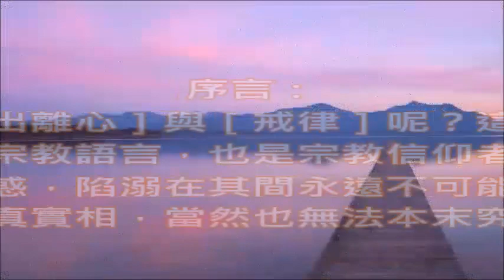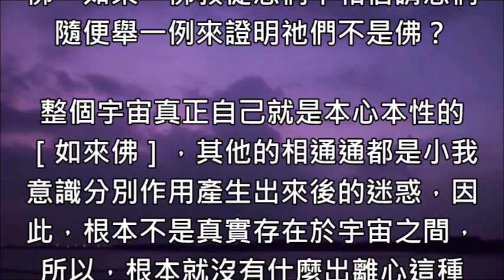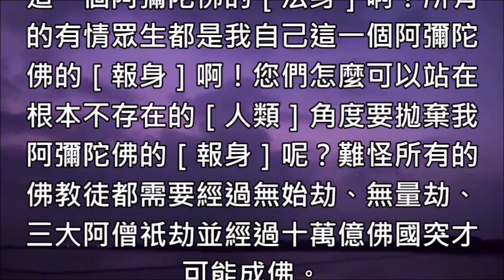88［如來心語］何謂［出離心］與［戒律］呢？這兩個名詞都是宗教語言，也是宗教信仰者與修行人的迷惑，陷溺在其間永遠不可能明白宇宙的真實相，當然也無法本末究竟。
［如來心語］何謂［出離心］與［戒律］呢？這兩個名詞都是宗教語言，也是宗教信仰者與修行人的迷惑，陷溺在其間永遠不可能明白宇宙的真實相，當然也無法本末究竟。

序言：
何謂［出離心］與［戒律］呢？這兩個名詞都是宗教語言，也是宗教信仰者與修行人的迷惑，陷溺在其間永遠不可能明白宇宙的真實相，當然也無法本末究竟。

本文：
有一位佛教法師告訴自己的弟子與信徒說身見沒放下在佛門外，所以修行的關鍵在［出離心］，戒律很重要，因為，它是修行出離六道輪迴、十法界的根本，所以怎樣得戒體？其關鍵就在於出離心，如果自己沒有出離心念念還貪圖名聞利養的話，那麼，學佛就不可能會有真正的成就，就算是一個出家人如果他沒有出離心與戒律也無法成就絕無例外。

聽完這一位佛教法師所說的那些凡夫俗子的觀念就知道佛經、佛法與佛教完全沒有任何的關係，所以，這一位佛教法師他是站在一個［佛教徒］的角度在跟自己弟子與信徒說佛教的宗教教義，因為，一盲引眾盲的緣故，所以皆相率入火坑，永遠墮入輪迴，絕對不可能有機會本末究竟啊！

何以故？因為，佛教徒他們都認為［出離心］是佛法的專用詞，誤認為佛經裡面所講的出離心就是要取出世間的妄念，遠離世間的煩腦之事，故被稱為出離心，但是仍然還有多數的佛教徒認為出離心就是在指遠離世間法、厭惡輪迴之事，因此，才會日月去追求解脫之道。

這一位佛教大師又說佛法為什麼衰到這個樣子，我們佛教徒一定要知道，總而言之就是我們都沒有把出家看作是了生死的大事，如果一個學佛的佛教徒自己將生死大事忘掉了，而且又將世緣看得很重這就是一種［障難］，上一輩的老和尚、大德提醒我們，雖然出家人醒了知道要出家，但是習氣、煩惱太重還是沒有用。

雖然有極少數的人已俱足善根、福德、因緣，並且覺悟了，他們遇到佛法能信、能理解，也願意依教奉行，但是得不得力就要看他自己能不能放下，佛教眾生修行證果，首先放下身見、邊見、見取、戒取、邪見這五大類的煩惱，要將成佛擺在第一，真放下就是真佛弟子，證須陀洹果，在大乘佛法裡面是十信裡初信位菩薩，地位雖然低但他也是聖人。

如果能得到這個果位，那麼，決定不墮三惡道，天上人間七番生死證阿羅漢果，初果斷八十八品見惑，頭一個是身見，因為有身見，才有名聞利養與七情五欲，所以，要真正曉得身不是我，身是一種假相，因為凡所有相皆是虛妄，這一點澈底明白了才能真放下，也才是真正進入了佛門，沒有放下我們就是還在門外，根本沒有進佛門學佛一定要知道。

不知道大家看完這一位佛教大師告訴自己的弟子與信徒諸內容有沒有發現佛教徒他們這些錯誤的觀念其問題到底是出在哪裡呢？既然這一位佛教大師知道凡所有相皆虛妄，也知道如來說世界，即非世界，是名世界與如來說眾生，即非眾生，是名眾生，又怎麼可能會有什麼佛教徒、出家人呢？又怎麼可能會有什麼世間的名、聞、利、養須要放下或煩惱與罣礙可出離，莫非佛教徒都已將那些名、聞、利、養與煩惱、罣礙. 等幻象都當成真實存在？

為何《金剛經》的經文之中會有若見諸相非相即見如來與離開諸相，是名諸佛的內容呢？因為，所有的［相］皆是自己的分子意念產生執著作用與細胞識念產生分別作用之後才［誤假為真］！整個現象界宇宙在如來這一顆妙明真心波動之後只有演化出次粒子、基本粒子、元素、分子與細胞就沒有繼續在往下演化，所以細胞謂之末法。

因為次粒子、基本粒子、元素、分子與細胞根本就沒有［相］，所以，我不知道佛教徒出家是出什麼家？殺生、邪淫、妄語、飲酒、偷盜等五戒是怎麼產生的？沒有著了酒的相何須要戒酒呢？沒有著物體的相又何須戒偷盜？沒有著女人之相何須戒邪淫呢？沒有著畜牲相又何須戒殺生呢？沒有著葷素的相又何須吃素呢？

離開相的迷惑與執著即是見性，見性就是觀自在當下即可成佛，佛教創教二千多年來每一個佛教徒通通［著相］猶不自知，佛寺與精舍裡面的佛菩薩法像哪一尊相不是虛妄呢？佛是實相無相，您們佛教徒哪有在［禮佛］呢？見到一切由次粒子、基本粒子、元素、分子與細胞所堆積、排列與組合而成的所有物體即知都是同一個［我］謂之［禮佛］啊！

說自己不是佛謂之［誹佛］，說旁人才是佛謂之［謗佛］，全世界所有的佛教諸師、出家眾、在家居士與信徒根本就沒有一個人在［禮佛］通通都是在［誹佛］與［謗佛］，這樣的迷惑又怎麼可能［成佛］？又怎麼可能脫離生死迷惑與六道輪迴的幻覺呢？

看到佛教創教二千多年來，所有的佛教徒都沉迷在錯誤的宗教教義邪知邪見的魔說裡面沒有一個佛教徒真正看懂佛經經文內容的如來真實義，又被那些不明白宇宙真相的各宗門派別法師灌輸自己迷惑的那些宗門派別錯誤觀念的毒素，請問，怎麼可能成佛或是本末究竟呢？

悟性高者一字一句稍加點撥即可大徹大悟當下成佛連十分鐘都不需要，執心強者縱然千師萬佛親臨指導亦是大迷大惑，這些迷惑者不知道除了自己這一個迷惑的小我之外眼前無一不是佛，何以故？因為，意識分別的這一個小我自己根本搞不清楚整個現象界宇宙一切的一切通通都是由次粒子一世佛、基本粒子二世佛、元素三世佛、分子四世佛與細胞五世佛所堆積、排列與組合而成的大我阿彌陀佛，如果，佛教徒您們不相信請您們隨便舉一例來證明祂們不是佛？

整個宇宙真正自己就是本心本性的［如來佛］，其他的相通通都是小我意識分別作用產生出來後的迷惑，因此，根本不是真實存在於宇宙之間，所以，根本就沒有什麼出離心這種［意識心］，也沒有第二者需要用［戒律］來斷滅他們，何以故？因為，整個現象界宇宙的大我謂阿彌陀佛，缺任何一項就是［有漏］，斷滅任何一樣就沒有［阿彌陀佛］，迷惑的佛教徒誤認為肉身是一具［臭皮囊］所以要出離，真是迷惑啊！迷惑！無知啊！無知，所有的銀河系與星球都是我自己這一個阿彌陀佛的［法身］啊！所有的物體都是我自己這一個阿彌陀佛的［法身］啊！所有的有情眾生都是我自己這一個阿彌陀佛的［報身］啊！您們怎麼可以站在根本不存在的［人類］角度要拋棄我阿彌陀佛的［報身］呢？難怪所有的佛教徒都需要經過無始劫、無量劫、三大阿僧祇劫並經過十萬億佛國突才可能成佛。